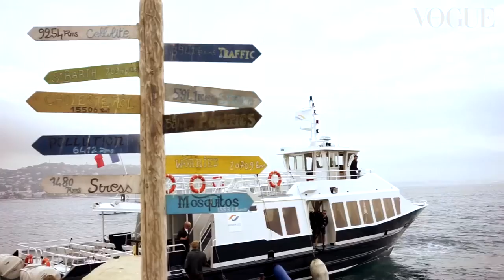Yaya in Cannes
Credit Vogue Thailand

แต่ละวันในฝรั่งเศส "ญาญ่า" ทำอะไรบ้าง... โว้กพาไปตามติดชีวิตเธอกับทริปล่าสุดในฐานะ Friend of Louis Vuitton ไปดูความสดใสของสาวไทยคนนี้กัน!

ช่างภาพวิดีโอ: สุดเขต จิ้วพานิช
ตัดต่อวิดีโอ: กิตติยาภรณ์ เหล่าออง